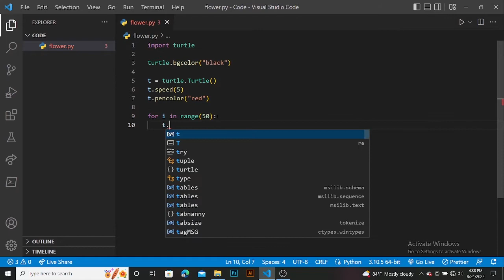Python turtle graphics tutorial | Flower Design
Welcome to the YouTube video! In this video, I will be showing you how to create Flower using Python and the turtle module.